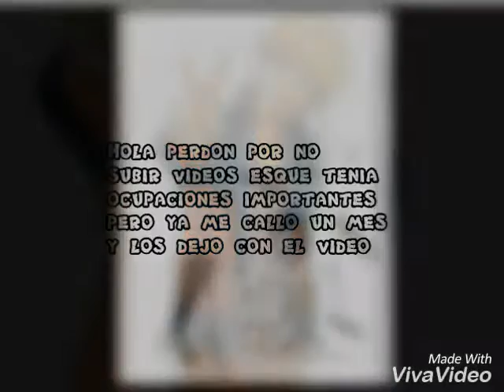Doujinshis Naruto pervertido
Perdon si el video esta mal edita do esque lo hise como por decirlo de afan bueno gravias por ver por tenerme pasiencia suscribete si te gusto el video y si quirres ver mas videos como este claro mejor esditados